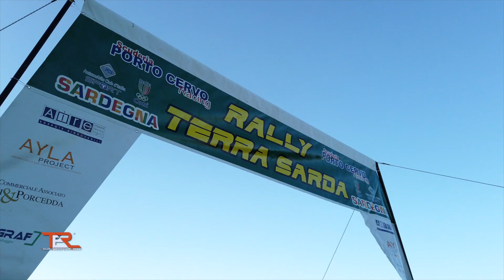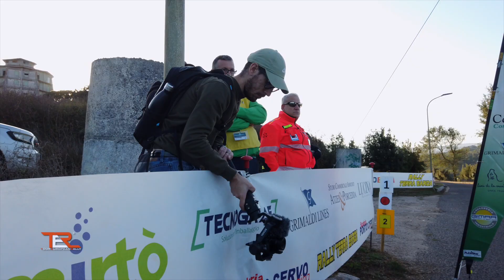TER - Tour European Rally 2023 Round 8 - Rally Terra Sarda - Highlights 1